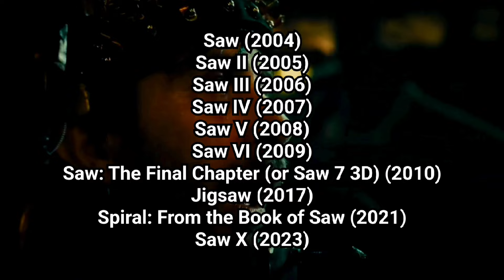Top 5 Hollywood Horror Movies in Hindi | top 5 best hollywood horror slasher movies | Part 4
If you want to see something new, then this video is for you and today I bring it for you, the world's most dangerous action adventure horror movie in which you will get to see a world that you would never have imagined and all these horror movies are the best horror movie in the world and all these videos are going to be in both Hindi and English.

COVER TOPIC ;
• best horror movies
• horror movies
• Best slasher movies of all time
• best slasher movies
• Best slasher movies like wrong turn

Top 12 Best Hollywood Movies On Youtube in Hindi dubbed | 2024 new hollywood movies on YouTube
AN review
Top 10 unique Concept Movies On YouTube| top 10 hollywood movies in hindi
Movies Hunt
Top 10 Best Hollywood Action/Adventure Movies on YouTube in Hindi | 10 Must Watch Hollywood Movies
Top 10 Best Action and Adventure Hollywood Movies On Youtube in Hindi dubbed | free hollywood movies
Top 10 Hollywood Action Thriller Hindi Dubbed Movies 2024 | P-435 | @filmy-talks |
5 Best Bollywood Horror Thriller Movies | Best Horror Thriller Movies | Horror Movies

Time Stamp:
0:00 Intro
0:16 Saw X (2023) Movie Explained in Hindi
0:59 Scream VI (2023) Movie Explained in Hindi
1:20 The World of Killing People (2022) Movie Explained in Hindi
1:48 Talk to Me Movie Explained in Hindi
2:15 Smile (2022) Movie Explained in Hindi

IMPORTANT NOTICE
➤I hope you like this video.😀😀
   Secret Explained ❤❤❤
   :) we